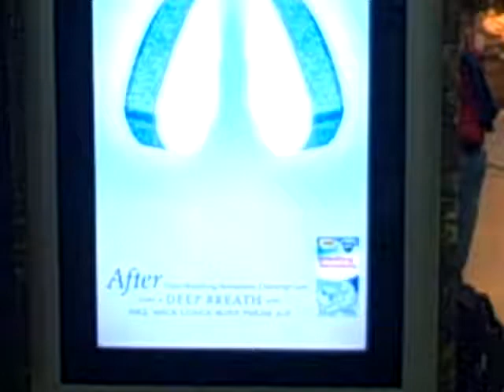d6 warner copy